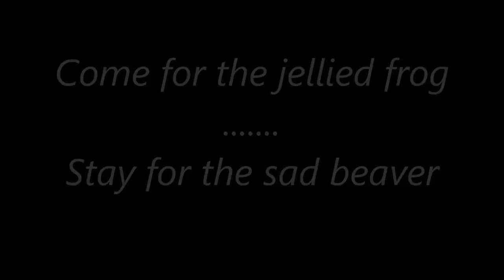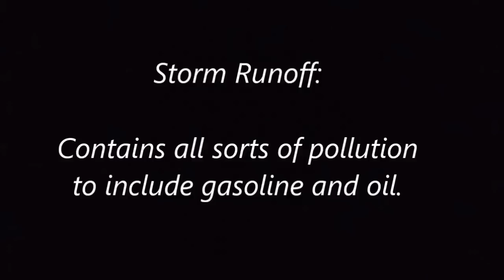Metal Detecting River Dangers: Pollution and Disease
Metal detecting, searching or exploring a river or stream? This is a collection of shorts explaining some of the hazards you will encounter when wading in rivers. I focus on biological hazards here, and will do a follow up on some physical dangers later. WARNING: There are depictions of dead animals in this video. They are as I found them and would pose a hazard to your health if you get in the water.

zz